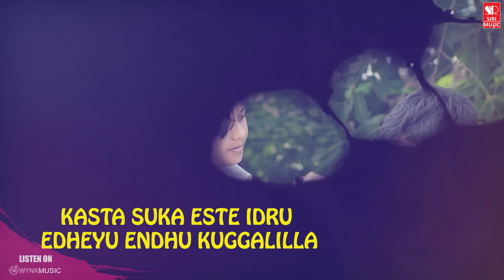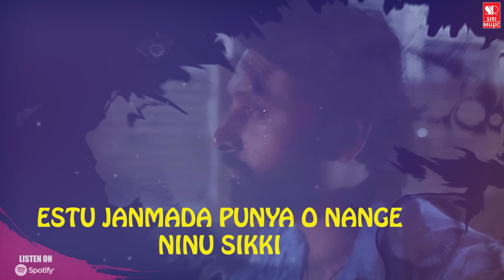Geleya O Geleya | Partner | Kannada Lyrical Video | Mehaboob Saab | Vinu Manasu | TR Gowtham Gowda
🎵 "Geleya o Geleya" - Celebrating Unbreakable Bonds of Friendship! 🤝❤️
Join us on a nostalgic journey as we dive into the heartwarming song "Geleya o Geleya" from the movie "Partner". 🎶 Let this melodious track remind you of the cherished moments spent with your friends, the laughter, the tears, and the unbreakable bond that stands the test of time. 🌟 Share this musical tribute to friendship with your best pals and relive those unforgettable memories that will last a lifetime. 🎉👬 GeleyaO eleya
♪ Song: Geleya O Geleya
♪ Movie: Partner
♪ Banner: Navilu Vayuputra Combines
♪ Director: TR Gowtham Gowda
♪ Producer: TK Ravi
♪ Lyrics: Chethas R
♪ Singer: Mehaboob Saab
♪ Star Cast: Chethas, Sathish Krishna Shetty, Preethi Mirajkar, Sukrutha Nag, Shivraj KR Pete, Bal Rajwadi
♪ DOP: Munjane Manju
♪ Record Label: Siri Music